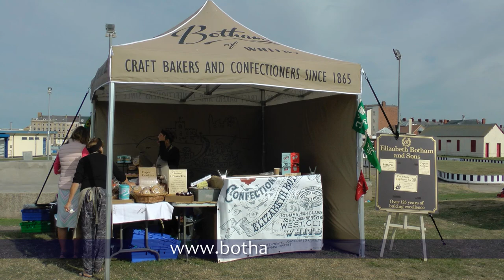Whitby Regatta 2018: Saturday - Leftover Footage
The bits of footage leftover from Saturday 11th August